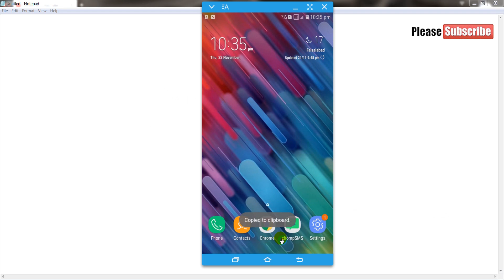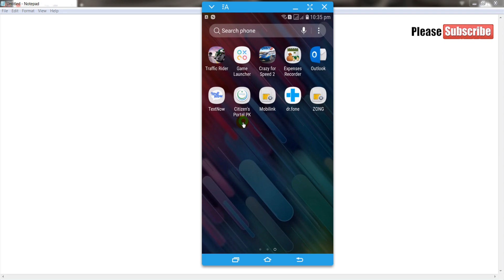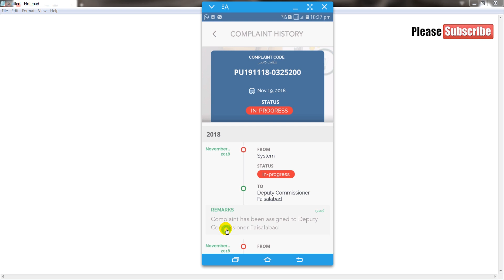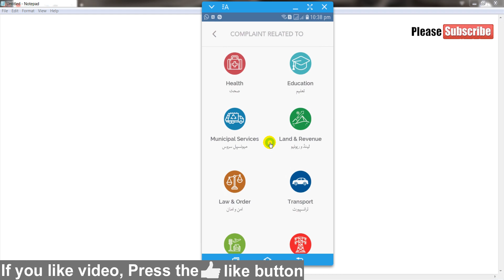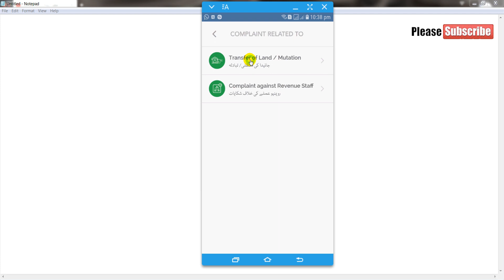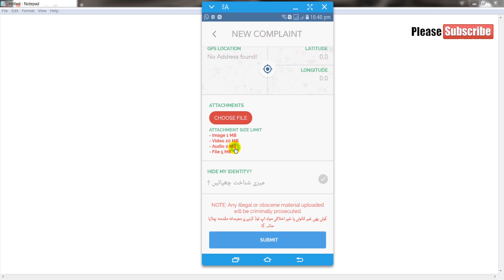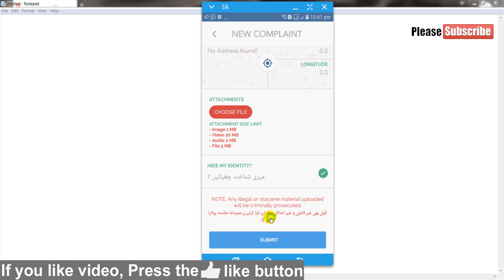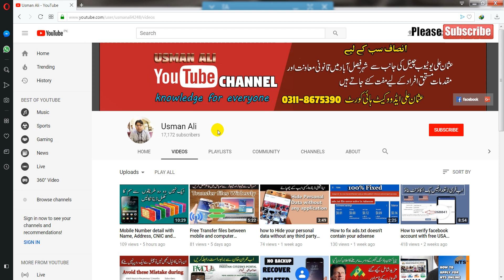How to Lodge a Complaint with Pakistan Citizen’s Portal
In a step to connect people with the government and address people’s complaints, Prime Minister launched the Pakistan Citizen’s Portal with which any citizen will be able to lodge a complaint about any govt. department. So, guys in this video tutorial i will tell you about how to file or lodge a complaint in Pakistan Citizen Portal.